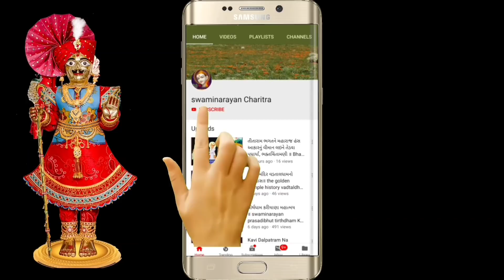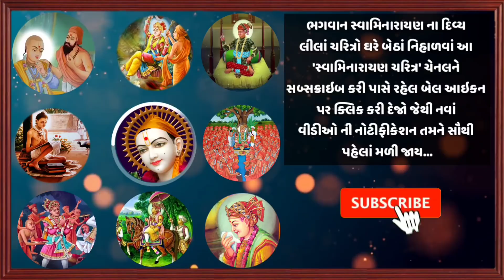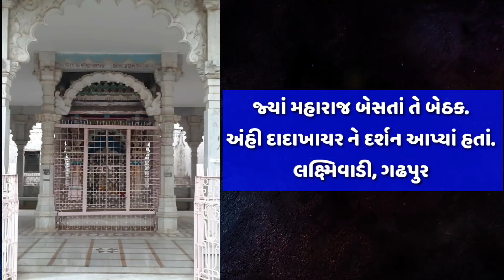ભગવાન શ્રીહરિજી મહારાજ ની તિરોધાન લીલાં, ભાગ-૨ || Shreehariji Maharaj Ni Tirodhan Lila, Part-2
જય સ્વામિનારાયણ, આપણે તિરોધાન લીલાં ભાગ-૧ મા સાંભળ્યું કે મહારાજે નવમી ની રાત્રે કેટલાંક ઉપદેશ ની વાતો કરી. અને તિરોધાન લીલાં સાંભળી. આ ભાગ-૨ મા આપણે મહારાજ ની ઉત્તર ક્રિયા કેવી કરી એ સાંભળીશુ અને દાદાખાચર ને આપેલાં લક્ષ્મિવાડી મા દિવ્ય દર્શન. એ ચરિત્ર સાંભળીશું. સાથે લક્ષ્મિવાડી મા આવેલાં એ સ્થાનો ના દર્શન પણ કરીશું. તમને આ વીડીઓ પસંદ આવે તો લાઇક કરજો.

આ ચરિત્ર નો સંદર્ભ- વિહારીલાલજીમહારાજ કૃત હરીલીલામૃત ગ્રંથ. કળશ-૧૦ વિશ્રામ- ૨ થી ૫

ભગવાન સ્વામિનારાયણ ની તિરોધાન લીલાં ભાગ ૧ જોવાં નીચેની લિંક પર ક્લિક કરો...👇